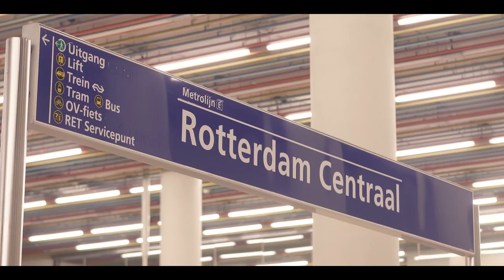Arda Aydoğdu✘Scep Kendallovic - WHO THEM (Video Clip)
Beat:Arda Aydoğdu
Mix:Bigman,Arda Aydoğdu
Mastering:Arda Aydoğdu
Camera:ModelsNed